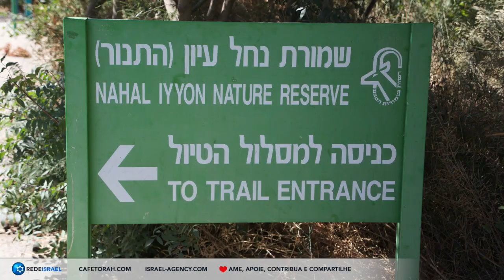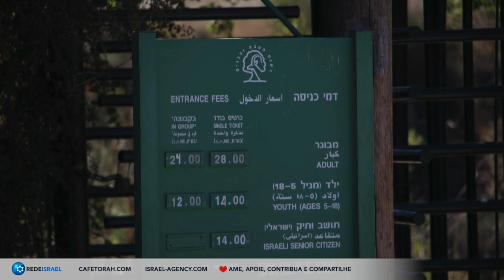Metula uma cidadezinha pitoresca na Alta Galiléia, Notícias de Israel, Cafetorah.com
Curso de Hebraico, Módulo 1
APOIE O NOSSO CANAL, CONTRIBUA E COMPARTILHE.
Vamos nos ajudar?
1 - Dê like no nosso canal

Equipamentos de fotografia, filmagem e audio que eu costumo usar em meus vídeos:

Drone DJI Air 2
Canon 6D
Canon Rebel
Estabilizador de filmagem para Celular
Estabilizador de filmage para Câmeras
Tripé para a câmera
Computador Mac Book Pro
Microfone Blue Yeti
Microfone de campo, Rode Shotgun
Teclado e mouse wireless da Logitech
Transmissor de LIVE com diversas câmeras